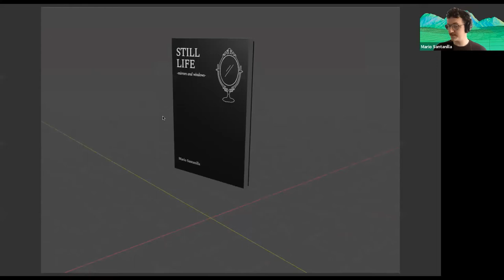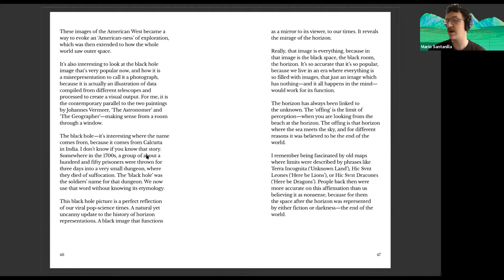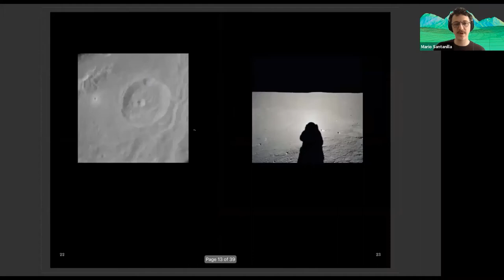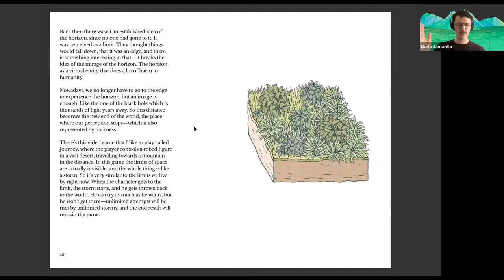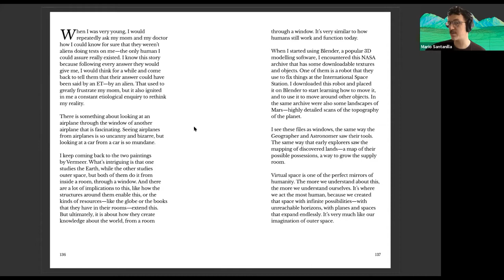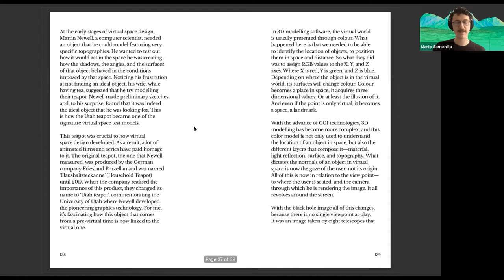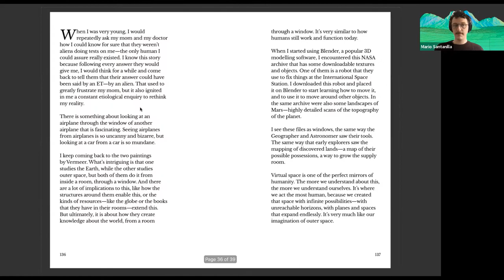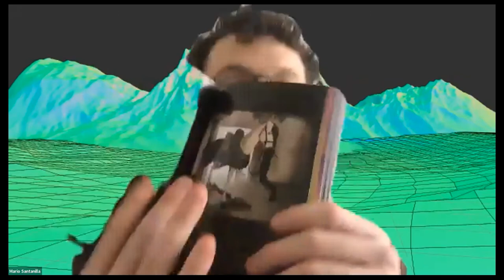Still Life -mirrors and windows- by Mario Santanilla | Reliable Copy x Champaca Books | 12 Sept 2020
Champaca and Reliable Copy present the first public programme around the recently launched book Still Life -mirrors and windows- by Mario Santanilla. The event consists of a reading by the author of selected sections from the book, followed by a moderated discussion between the author and the audience.

About the book:

The first Apollo moon landing. Jumbo, the elephant. The films of Chris Marker. The belly buttons of Adam and Eve. The story of the Utah teapot. The gaze of thermal vision. The virtual gamespace of ‘Journey’. The downloadable NASA 3D archive. The romantic landscapes of the American west. Toy Story and The Little Mermaid. The first video uploaded on YouTube. The nature of disguise. Moving across personal anecdotes, moments in history, cultural memory, and scientific did-you-knows, Still Life -mirrors and windows- takes the reader on a virtual journey across a range of sights and sites. At once factual and speculative, poetic and analytical, Still Life is a window that reflects and a mirror that pierces through - a gentle companion to our endless search for the limits of understanding.

About the author:

Mario Santanilla is an artist whose practice explores the optics of being. Guided by research on architecture, light-based technologies, and storytelling, he explores how these devices condition behavior and represent social realities. Santanilla has previously participated in ‘March Project’ at Sharjah Art Foundation (Sharjah, 2019), ‘Home Workspace Programme’ at Ashkal Alwan (Beirut, 2017–2018), and ‘Escuela Flora’ at Flora ars+natura (Bogotá, 2016). He holds a BFA from the Jorge Tadeo Lozano University, (Bogotá, 2015). ‘Still Life -mirrors and windows-‘ is his first book (Reliable Copy, 2020).

Reliable Copy is an independent, non-profit publishing house dedicated to the realisation and circulation of works, projects, and writing by artists. Apart from its publishing activities, Reliable Copy also undertakes long-term research projects, organises workshops, hosts events, and will soon curate exhibitions. Reliable Copy is based in Bangalore, and was founded in 2018.

Champaca is an independent women-run bookstore & children’s library in a quiet green space in central Bangalore. We bring you a world of voices and stories, from across time, place and experience.